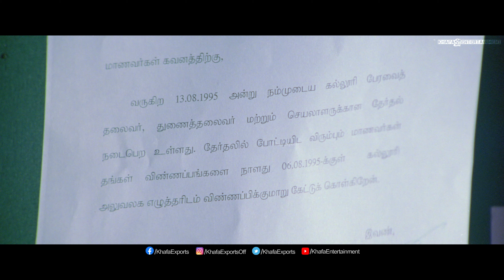Ji Tamil Movie | Scene | Ajith Kumar & trisha Romantic scene & Ding Dong Video Song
Film        : Ji
Starring   : Ajith Kumar, Trisha, Charanraj, Manivannan etc,.
Direct      : N. Linguswamy
Banner    : Nic Arts
Producer : S.S. Chakravarthy
Overseas : Khafa Exports
Year          : 2005